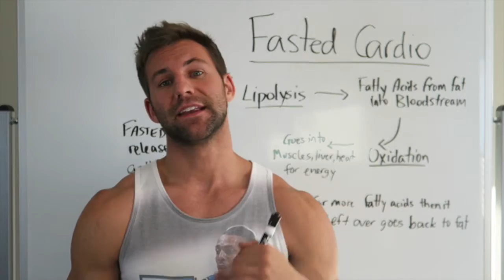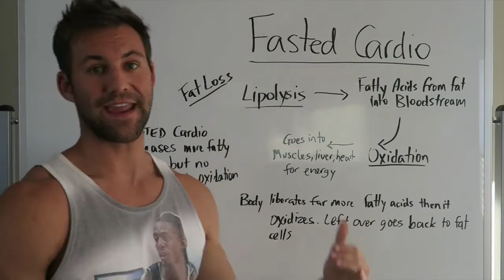Fasted Cardio and Fat Loss? | WBC Episode #4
Online Coaching Programs Here —— COMING SOON :)

Lipolysis is the process of releasing fatty acids from fat tissue and putting into the bloodstream where tissues like heart, liver and muscle can pull them in and oxidize them for energy.

During exercise the body tends to release far more fatty acids than it is actually able to oxidize for energy. The excess fatty acids that are not oxidized and put back into fat tissue.

Fasted cardio causes a greater release of free fatty acids than traditional forms of cardio. It does not, however, increase the rate of oxidation and thus, there is no difference between fat loss between traditional cardio and fasted cardio.

Don’t forget to thumbs up, share, and comment if you liked the video! The more quality feedback I get the more quality videos I’ll produce. I also enjoy interacting and helping you. Thanks